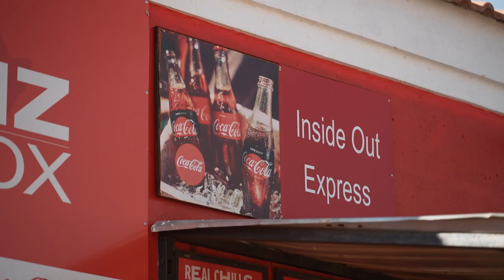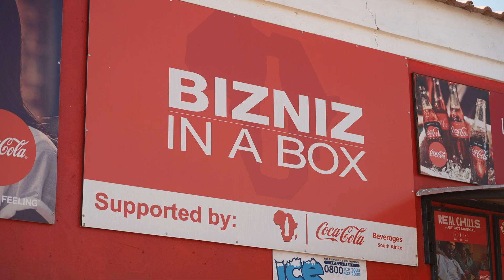Bizniz in a Box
Bizniz in a Box is an innovative Youth & Women Empowerment Programme (YWEP) which helps build township and rural economies by developing black youth-owned businesses that are responsive to the needs of their communities.